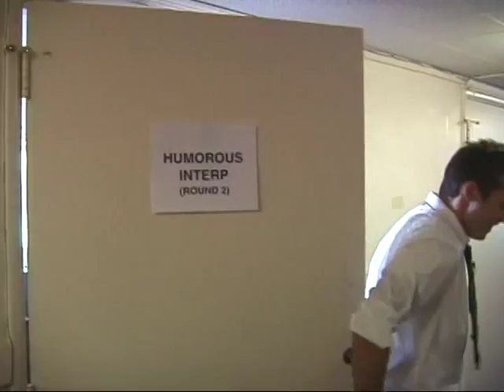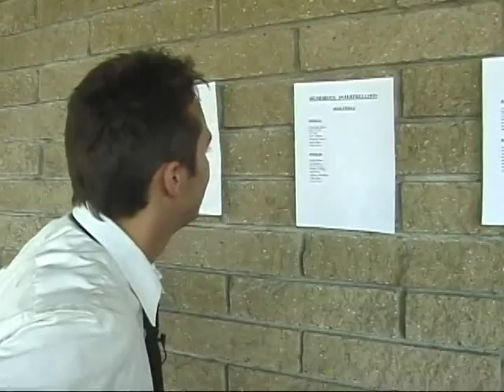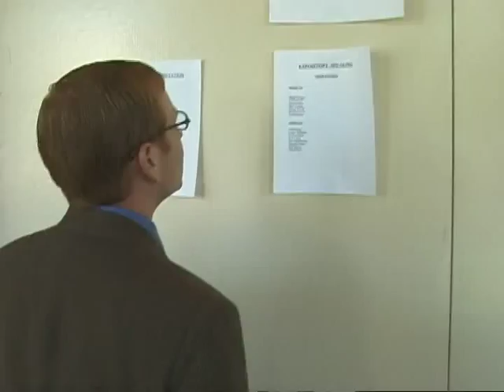Forensics - Episode 2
The Speech & Debate team of Beaverton High School is followed by a documentary crew capturing every dramatic moment as they try to qualify for the State Championship.